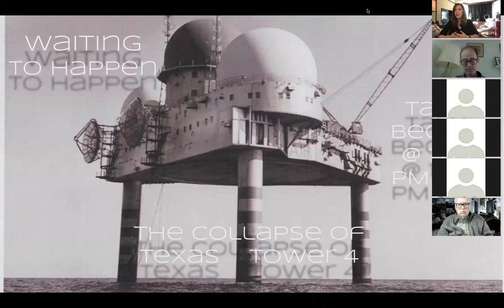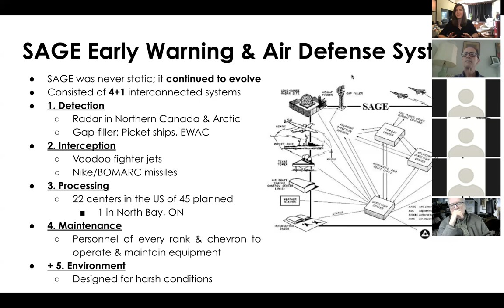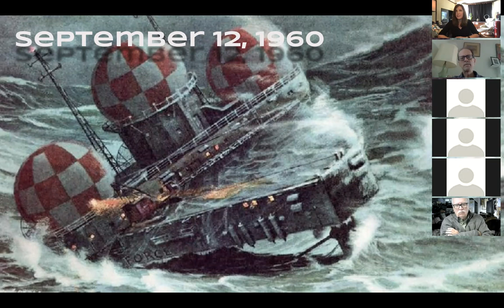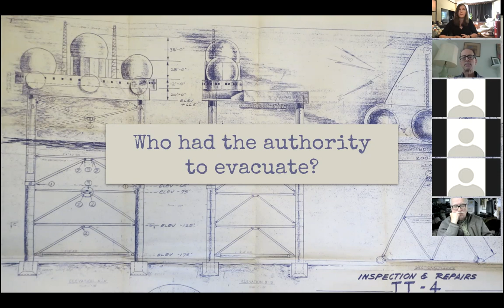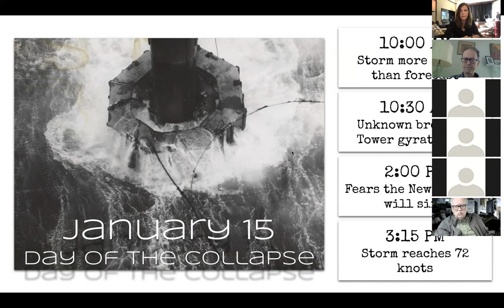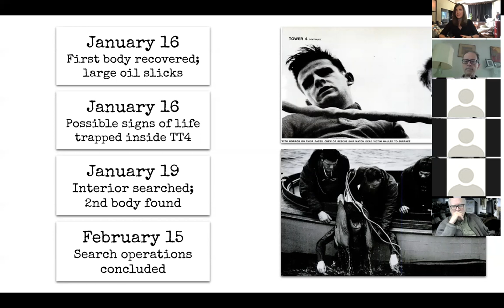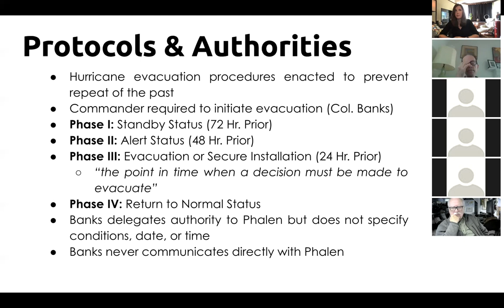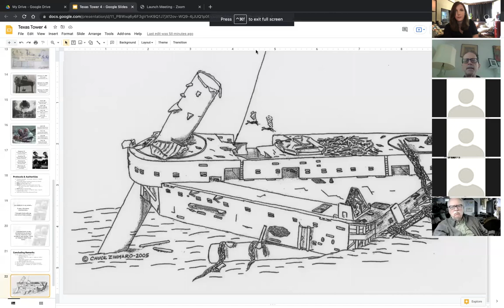Waiting to Happen: The Collapse of Texas Tower 4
A talk by Breanna "Bree" Lohman, the 2021 Elizabeth & Emerson Pugh Young Scholar in Residence for the IEEE History Center, hosted by the IHPST Graduate Workshop at University of Toronto in association with the Mercurians SIG of SHOT and the IEEE History Center.

On January 15, 1961, a radar tower collapsed into the Atlantic Ocean off the New Jersey coast. All 28 men aboard perished. Known as Texas Tower 4, it monitored the horizon for Soviet bombers as one peg of the North American nuclear defense shield. As the designers of Texas Tower 4 failed to protect their own handlers, how could it be said the emergent American nuclear defense system would protect against an attack that so many feared? In this talk, I examine the construction, everyday life, and ultimate collapse of the tower as well as consider the implications for why a preventable disaster was allowed to occur.

The Elizabeth & Emerson Pugh Young Scholar in Residence at the IEEE History Center

The Institute for the History and Philosophy of Science and Technology, University of Toronto